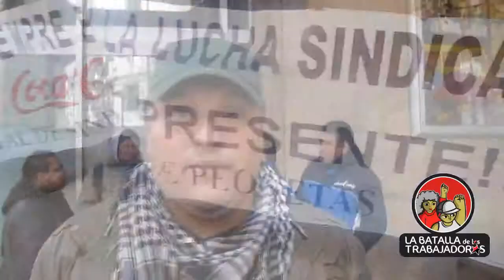Peonetas de Coca cola son recibidos en el Ministerio del Trabajo